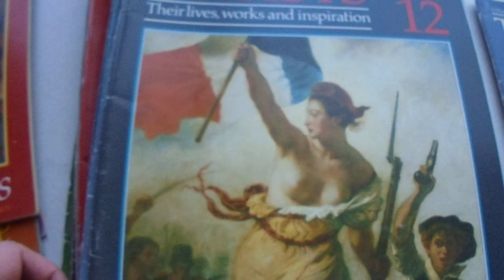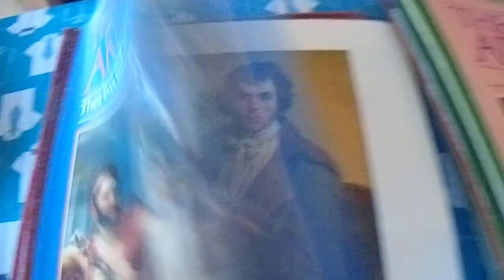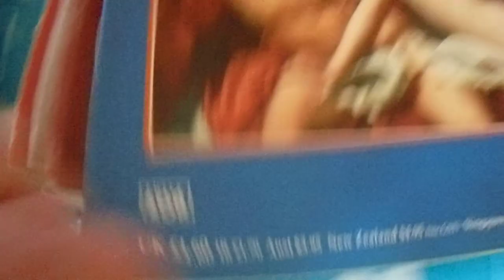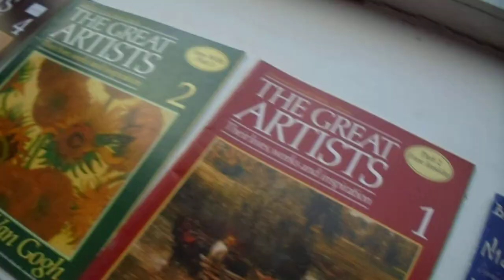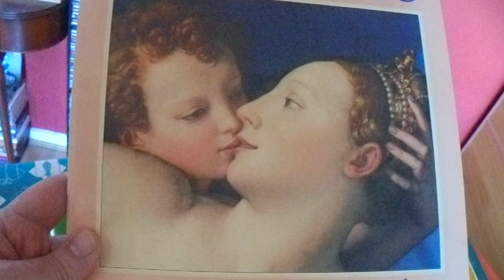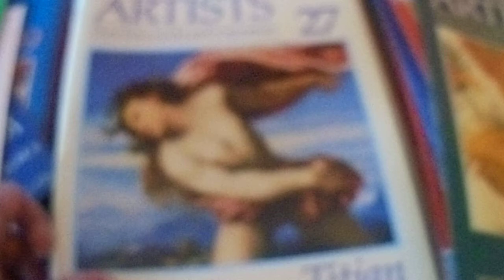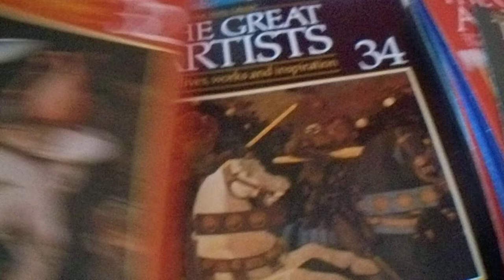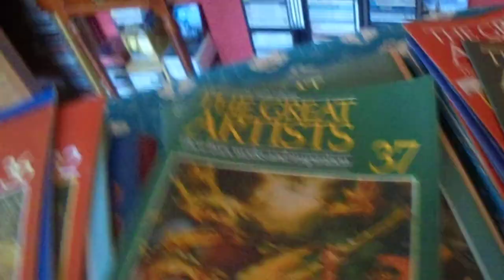Art Attack with DJ Ones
A major haul to report!!